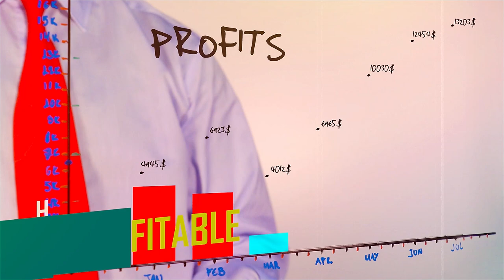Building Wealth Through ADUs With Derek Sherrell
Whether you’re 20 or 50, it’s never too late to begin your FIRE journey. In this week’s episode, we have a special guest who has helped thousands of people kickstart their own journey of retiring early. Today, we’re so excited to share our insightful conversations with one of the pioneering voices in the FIRE world, Peter Adeney aka Mr. Money Mustache himself!

Tune in as we talk about how he built a blog that has reached an almost cult-like status and what motivates him to continue after years of sharing his tips and tricks on the internet. As a renowned thought leader and advisor in the field of FIRE, Peter shares how he takes control of his time and energy and how you can achieve FIRE without compromising your joy.

HOSTS
Zeona McIntyre

Peter Adeney (Mr. Money Mustache)

Podcast Highlights:
5:15 How Mr. Money Mustache Started His Financial Independence Journey
11:45 How He Got Into Writing
13:25 Building A Unique Voice For His Successful Blog
15:16 On Investing In Real Estate
19:04 Suggestions For Someone Starting Out
23 20 Knowing How To Prioritize As An Entrepreneur
26:30 The Power Of Saying No
30:00 The Secret To Being Happy
33:20 Figuring Out The Financials Behind Divorce
39:50 How Much Money Do You Really Need To Retire With?
43:00 Are We Expecting A Recession?
45:15 On Building A Co-working Space
48:45 The Joys Of Community-Oriented Projects
51:10 On Peter’s Netflix Special
53:35 Book Recommendations From Mr. Money Mustache
54:45 The Best Piece of Recent Advice